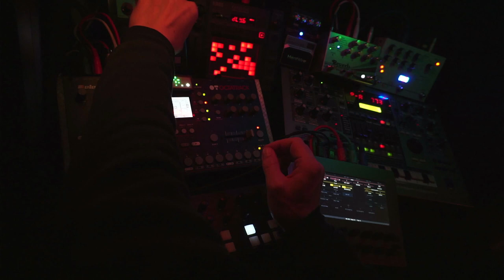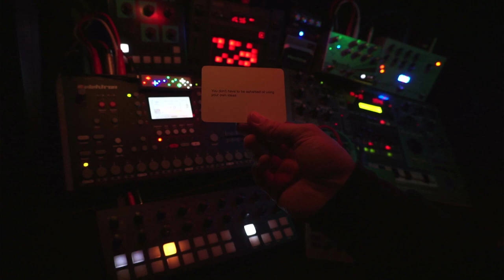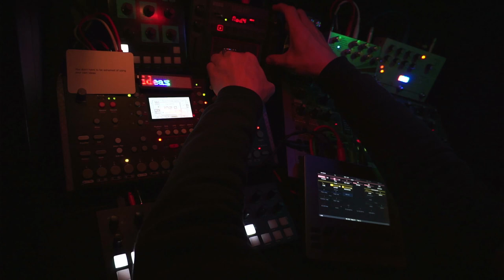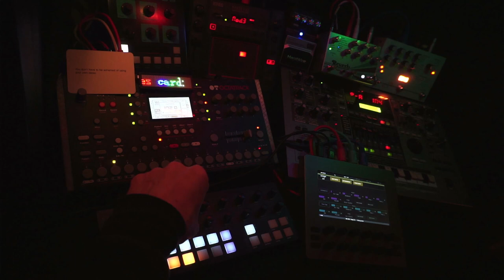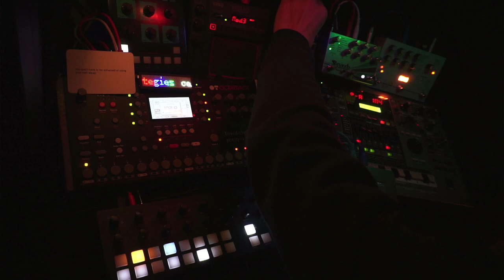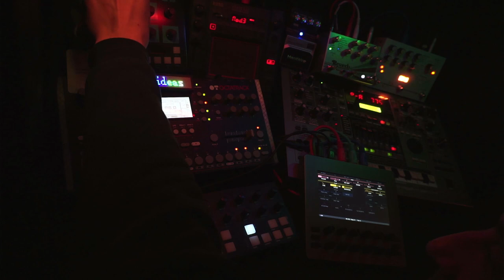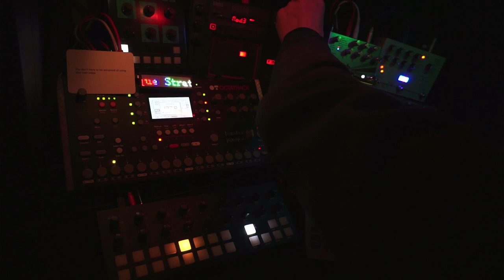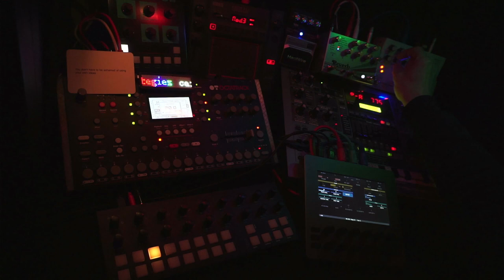Space Exploration - 240310 - Longform Musick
Oblique Strategies card: "Don't be ashamed of using your own ideas"

Gear
Torso T-1, Electra One, Roland MC-505, Elektron Octatrack (Octacosm), OTO Machines Bim, Korg KP3, Empress Reverb/Echosystem, Hologram Microcosm, Digitech RV7, Soundcraft Spirit M12 mixer.